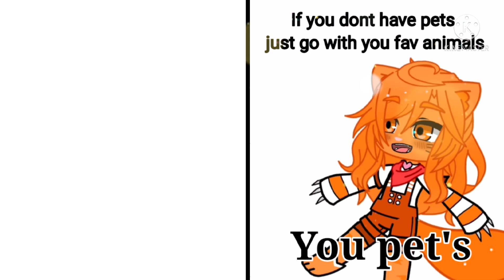Outfits Battle!||Gacha club/Life||Fake collab||FNF